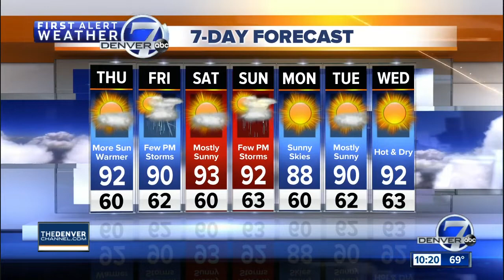Very hazy skies in Denver and across Colorado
Lots of haze in our skies from Colorado and California wildfires